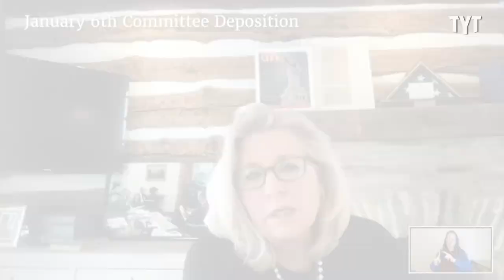Trump Gets DRAGGED By His Own Advisors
Bombshell: January 6th Committee reveals Trump's unhinged plan to use the military to stay in power after losing the election.

220712__IV01_ADVISORS